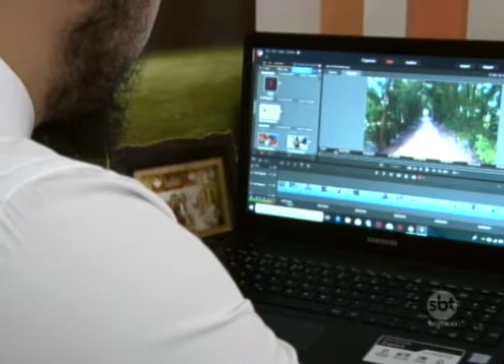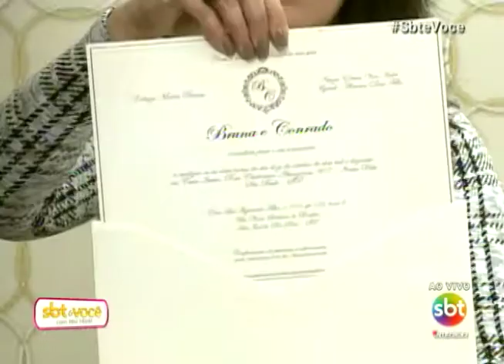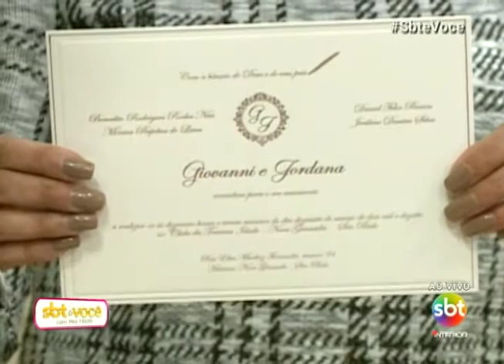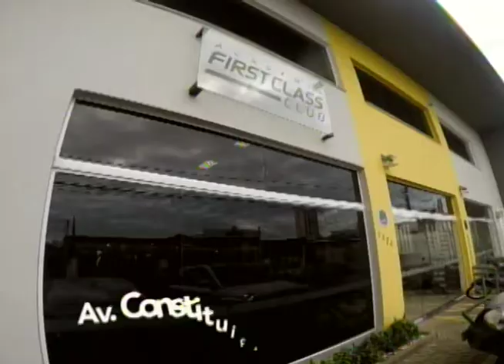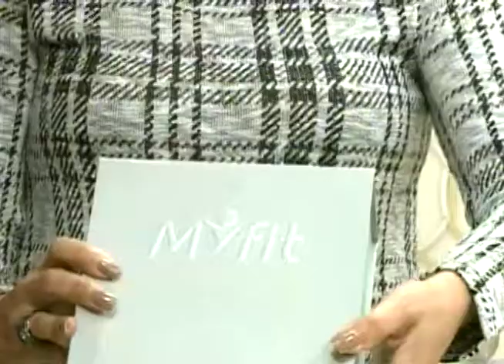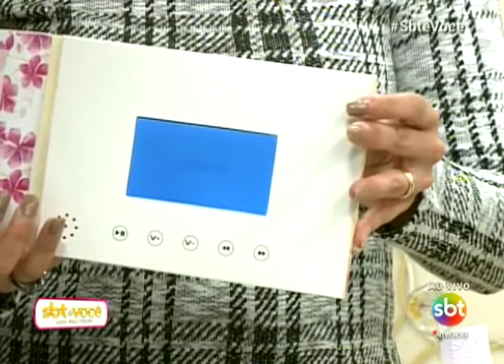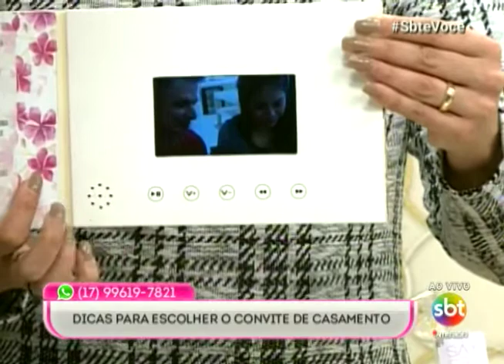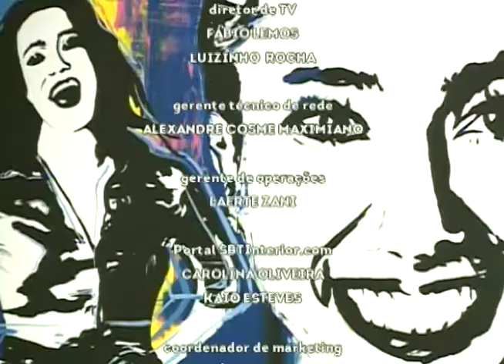SBT e Você 14/05/18 na íntegra